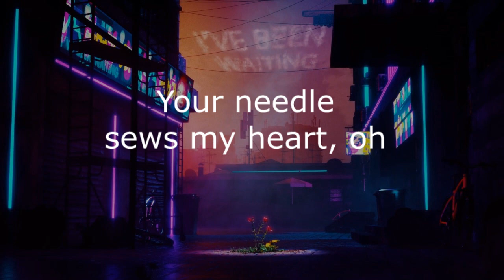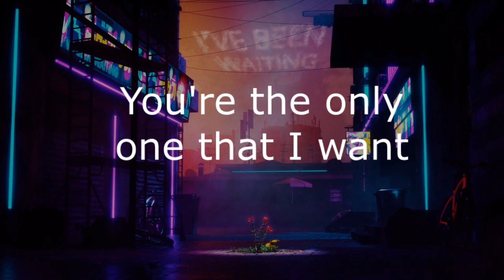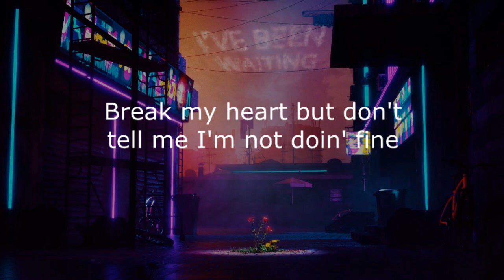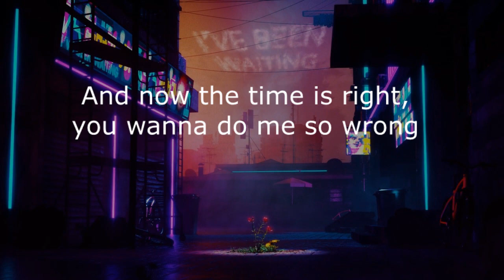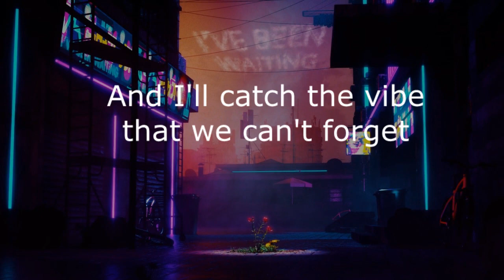Lil Peep & ILoveMakonnen feat. Fall Out Boy – I’ve Been Waiting (lyrics)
[Verso 1: iLoveMakonnen y Lil Peep]
He estado esperando (he estado esperando)
He estado esperando porque no puedo tener suficiente, oh
Siento que me estoy desvaneciendo (Sí)
Cuando me caigo, tu aguja cose mi corazón, oh

[Abstenerse: iLoveMakonnen]
No me jodas y me vuelvas loco
Adicto al dolor que acabas de hacerme amar.
Me alegro por tu contacto diario.
Eres el único que quiero

[Pre-Coro: Lil Peep]
Romper mi corazón, pero no me digas que no estoy bien
Porque estoy bien
Déjame ir, estoy gastando tiempo
No estoy bien, pero estoy bien.

[Estribillo: iLoveMakonnen]
¿Por qué actúas en vano por mi amor, en vano por mi amor?
Cuando tienes todo lo que quiero?
Por qué actúas en vano por mi sangre, en vano por mi sangre
Porque estas actuando

[Verso 2: Patrick Stump]
He estado soñando
De tu uniforme, tu uniforme de no conformidad.
Las lagrimas, las lagrimas
Las lágrimas no son lo suficientemente fuertes, los años no son lo suficientemente largos, no

[Estribillo: iLoveMakonnen]
¿Por qué actúas en vano?

[Post-Coro: Patrick Stump]
Es difícil extrañarte cuando siempre estás en la punta de mi lengua.
Siento que estoy buscando algo, algo que nunca llegará

[Verso 3: Patrick Stump]
Llamame cuando estes en la ciudad otra vez
Mi cabeza acaba de ir al olvido.
(Siempre en la punta de mi lengua)

[Verso 4: iLoveMakonnen y Lil Peep]
Y ahora es el momento correcto, quieres hacerme tan mal
Ahora es el momento correcto, quieres hacerme tan mal
Cuando he estado esperando (he estado esperando)
Long para ti (Long para ti)

[Puente: Lil Peep]
Quiero beber mi vino, quiero pasar eso
Quiero hacerla llorar, ella quiere hacerme morir
Tarta de manzana, seis cigarrillos.
Y captaré la vibra que no podemos olvidar.

[Outro: Lil Peep y iLoveMakonnen]
Estaré esperando (estaré esperando)
Te estaré esperando)
(Te estaré esperando)

these songs are not mine, only aims to understand petsonas